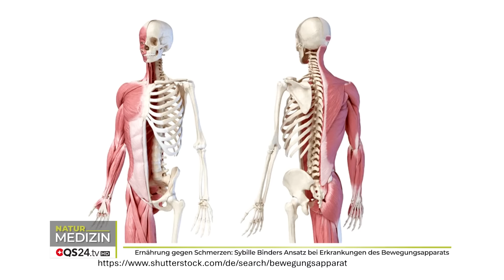Ernährung gegen Schmerzen: Sybille Binders Ansatz bei Erkrankungen des Bewegungsapparats | QS24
Sybille Binder, ist eine Frau, die sich aufgemacht hat, um umfassende Fragen der menschgerechten Ernährung zu klären. Die Ernährung mit Geschmack und Thermik haben in vielen Ländern noch heute eine sehr hohe Bedeutung in der Ernährungswissenschaft. Rohkost war früher bei übergewichtigen Menschen ein wichtiges Mass, um der Überhitzung entgegenzuwirken. Rohkost bei schlanken Menschen – oder kranken Menschen - führt bei bestehender Unterkühlung – noch zusätzlich zur Abkühlung. Rohkost ist also gut – aber nicht immer. Wann sollte man mit Thermik arbeiten, wann sind Kräuter und Gewürze wichtig, um Organe zu stimulieren? In dieser Sendung zeigt Sibylle Binder uns auf, wie wir unseren Organismus bei Erkrankungen des Bewegungsapprats, Osteoporose und Rheuma unterstützen und nachhaltig regenerieren können. Sibylle Binder hat ein umfassendes und empfehlenswertes Buch über die Integrative TEN-Ernährung geschrieben.

▬ Zu Gast ▬▬▬▬▬▬▬▬▬▬▬▬▬▬▬▬▬
Sybille Binder, Dipl. Ernährungsberaterin FH und Dipl. Vitalstofftherapeutin
Moderation: Silvia Müller
Sendungsnummer: NNaeh_240523_S1_Binder

Sybille Binder
Dipl. Ernährungsberaterin FH und Dipl. Vitalstofftherapeutin
Militärstrasse 90
8004 Zürich

Buch:
Integrative TEN-Ernährung
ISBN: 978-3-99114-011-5